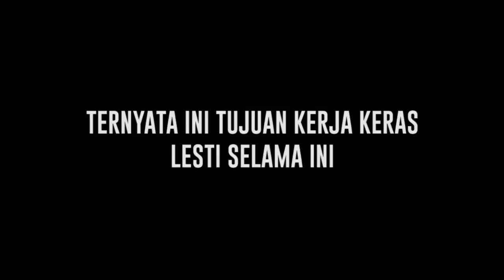Salut Banget, ternyata ini Alasan Dibalik Kerja Keras Lesti Selama ini - Cumicam